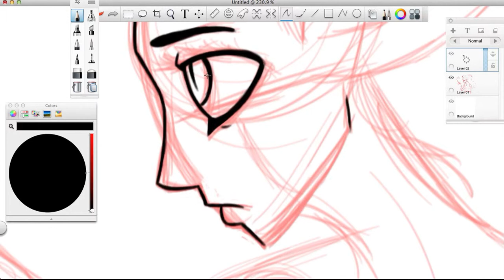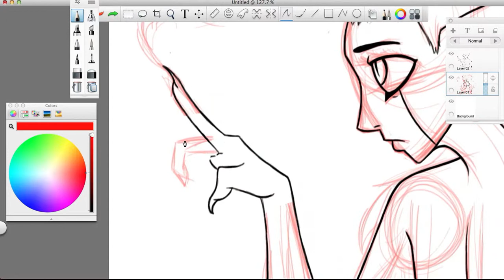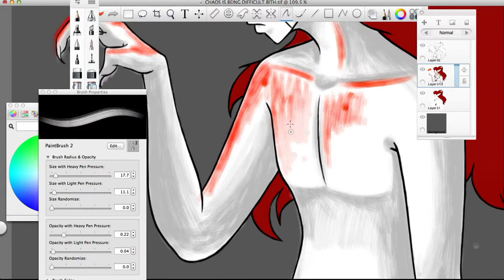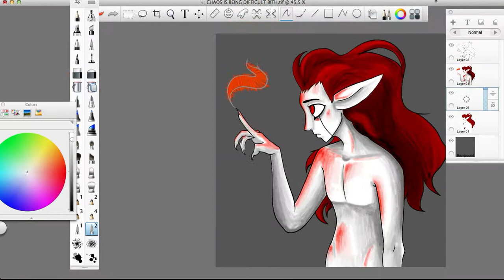Red Girl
womp womp womp